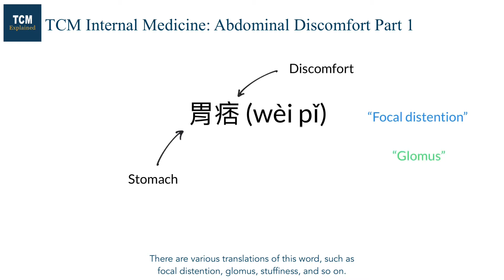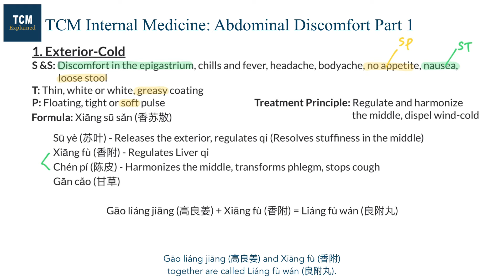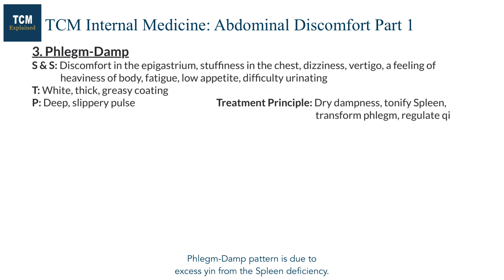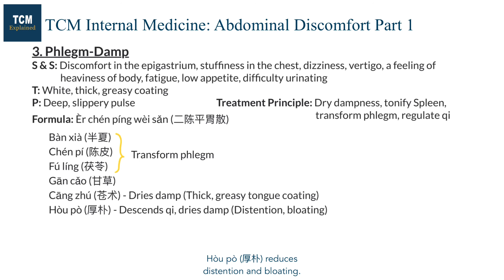How does TCM treat abdominal discomfort? Part 1 (TCM Internal Medicine/Pattern Differentiation)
In this video, we will learn about TCM pattern differentiation of abdominal discomfort. We will talk about signs & symptoms, treatment principle, formula, and herbs for each pattern. Modification of formula and acupuncture prescription can be found on our blog.

TCMexplained provides Traditional Chinese Medicine (TCM) education for the curious general public and TCM students from around the world. We aim to support everyone’s learning with high-quality educational video series on various topics of TCM, including foundation theories, acupuncture points, herbs, formulas, and many others.

The content of video is provided only for education purposes and is not intended to be a substitute for professional medical advice, diagnosis, or treatment.

References:
1. Bensky, Dan, Steven Clavey, Erich Stoger, and Andrew Gamble. Chinese Herbal Medicine: Materia Medica.Third edition. Seattle, WA: Eastland Press, 2004.
2. Deadman, Peter, Mazin Al-Khafaji, Keven Baker. A Manual of Acupuncture. 2nd ed. East Sussex, England:Journal of Chinese Medicine Publications, 2007.
3. Gao, Shuzhong 高树中. Zhenjiu Zhiliaoxue 针灸治疗学 [Acupuncture Therapy]. Beijing: Zhongguo zhongyiyao chubanshe, 2016.
4. Maciocia, Giovanni. The Foundations of Chinese Medicine: A Comprehensive Text for Acupuncturists and Herbalists. 3rd ed. Philadelphia: Elsevier Churchill Livingstone, 2015.
5. Zhang, Boli 张伯礼. Zhongyi Neikexue 中医内科学 [TCM Internal Medicine]. Beijing: Zhongguo zhongyiyao chubanshe, 2017.